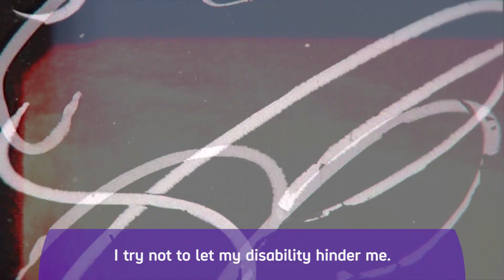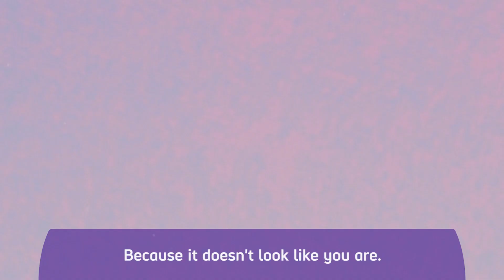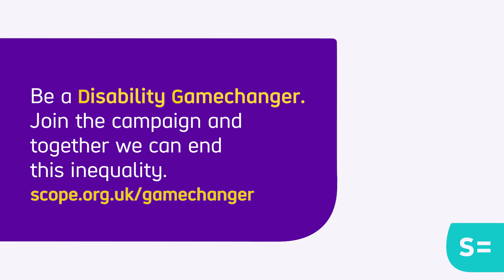Living the life I choose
About Scope:
Scope exists to make this country a place where disabled people have the same opportunities as everyone else. Until then, we'll be here. We provide support, information and advice to more than a quarter of a million disabled people and their families every year. We raise awareness of the issues that matter. And with your support, we'll keep driving change across society until this country is great for everyone.